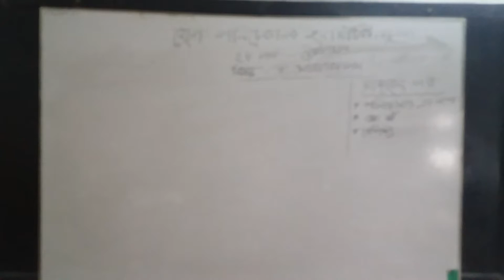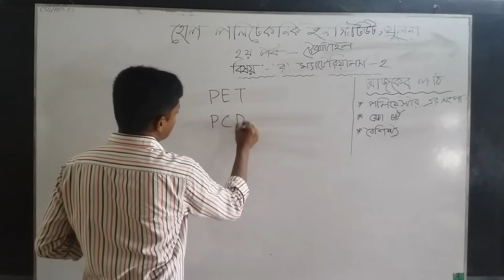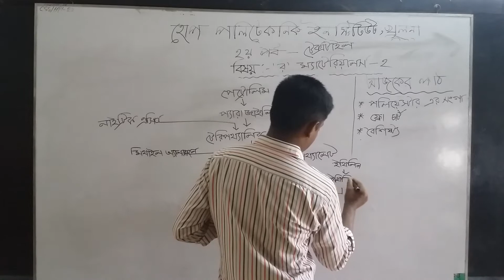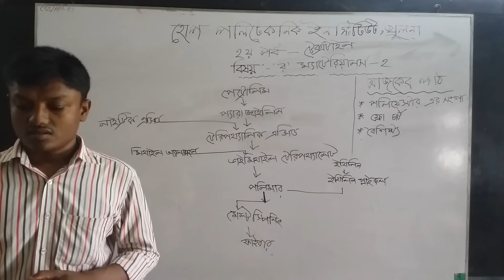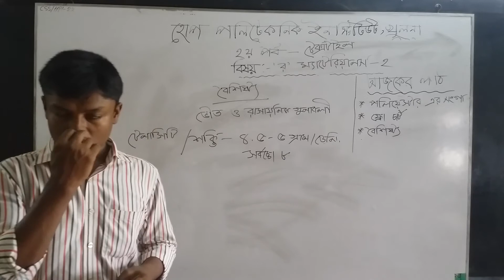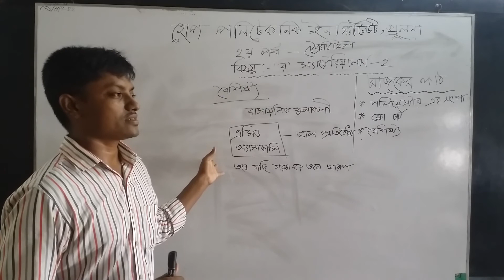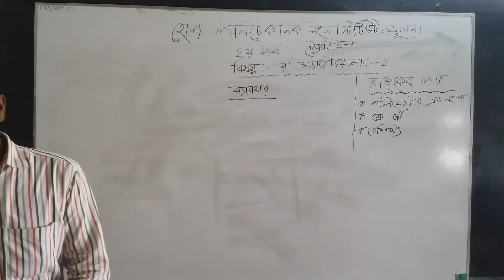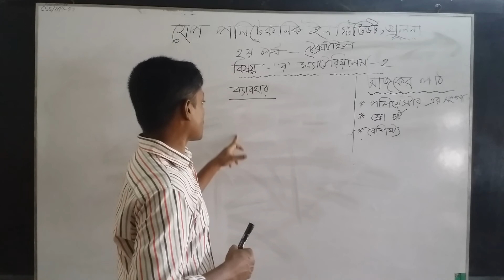ক্লাসঃ Tex. Tech(2nd) || বিষয়ঃ 'র' ম্যাটেরিয়ালস || পাঠঃ পলিয়েস্টার, ফ্লোচার্ট ও বৈশিষ্ঠ্য।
ক্লাসঃ Tex. Tech(2nd)
বিষয়ঃ 'র' ম্যাটেরিয়ালস
পাঠঃ পলিয়েস্টার, ফ্লোচার্ট ও বৈশিষ্ঠ্য।